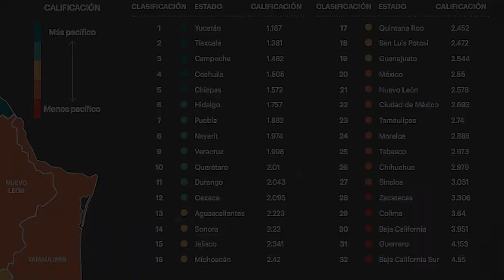El CANIBAL! de Yucatán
Son pocos los casos en la blanca Mérida, sin embargo este caso es de los más atroces que puedes encontrar en Yucatán ven y conoce al Caníbal de Yucatán. Este video es de carácter informativo, no pretende desinformar, ni causar una romantización hacia la figura aquí mostrada

vamos por esos 10k suscriptores!